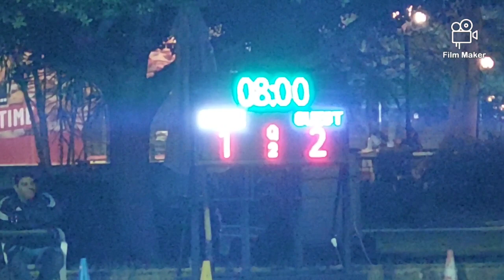Quarter 1 waterpolo tournament U17 Season 2022 Ahly v Maadi @ Heliopolis club